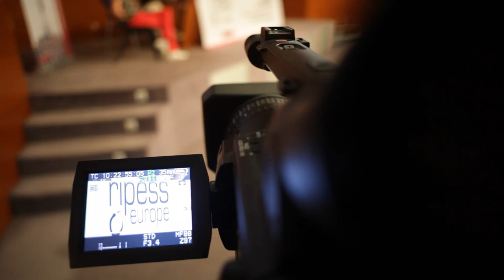Congrés Fundacional de RIPESS Europa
Durant els dies 8,9 i 10 de setembre s'ha celebrat a Barcelona el Congrés Fundacional de la Xarxa Europea de Promoció de l'Economia Social i Solidària: RIPESS Europa. Organitzat per la Xarxa d'Economia Solidària de Catalunya (XES), i en la qual SETEM participa activament, ha reunit més de 150 representants de l'Economia Social i Solidària.